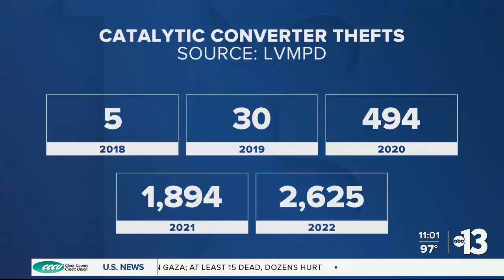AB Catalytic Converter Thefts Down 1